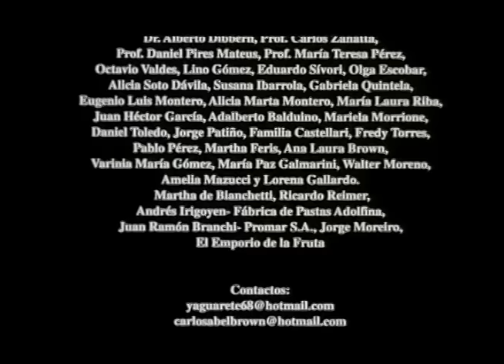El Pombero - "El Señor de los pájaros" - Payé Cine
SINOPSIS:

El corto está basado en la leyenda del "Pombero", propia de la comunidad Guaraní, muy diseminada en el litoral argentino, Paraguay y Brasil.
La acción tiene lugar en la provincia de Corrientes, más precisamente en los "Esteros del Iberá", un lugar virgen, plagado de montes y esteros poblados por animales salvajes.
Allí, en un rancho rodeado por la naturaleza y junto con su familia vive Monchito, un niño travieso que desea vagar por los montes. Su padre, un paisano típico del lugar, para atemorizarlo y hacerlo desistir de la idea, le narra la leyenda guaranítica del "Pombero", un duende de gran sombrero de paja, mágico y feroz, que castiga a quienes vagan por el monte y a aquellos que dañan la naturaleza, en especial a los pájaros.
Monchito duda sobre la existencia del "Pombero", pero queda fascinado con la historia del mismo. El niño fantasea con poder encontrar al mágico duende. Decide, entonces, hacerse al monte para tratar de hallarlo. Entre ambos se producirá un encuentro mágico.

ACERCA DEL CORTOMETRAJE:

Cortometraje de la saga "Historias Breves IV" del INCAA. Nominado al Cóndor de Plata 2004. Dir: Camilo Gómez Montero. Prod: Carlos Abel Brown. 35 mm. Color. 16 min.